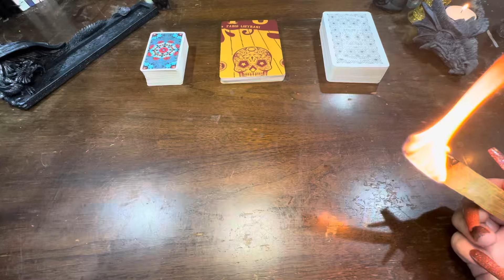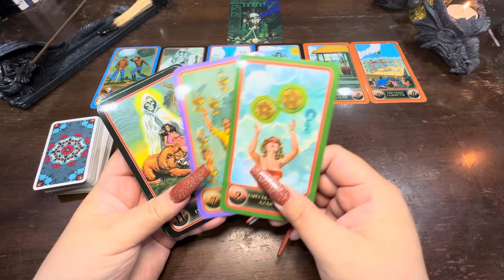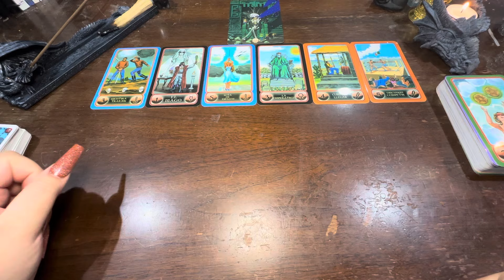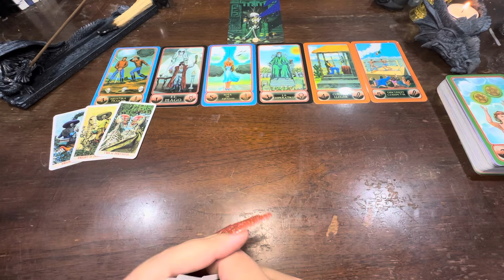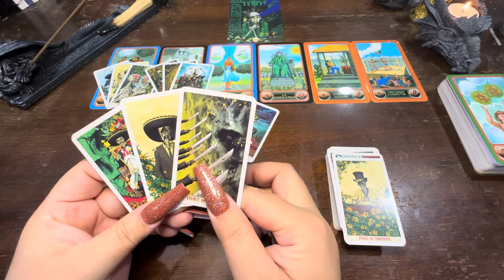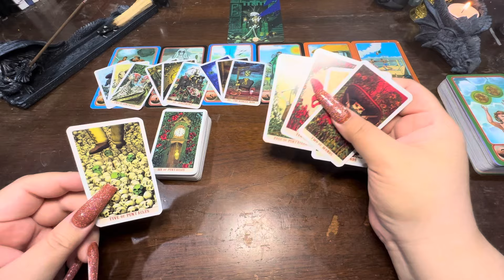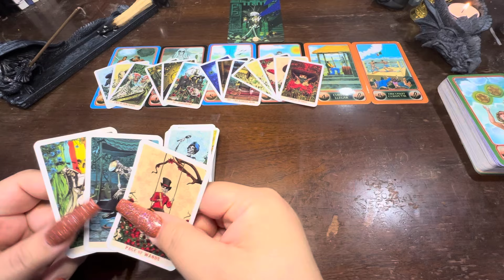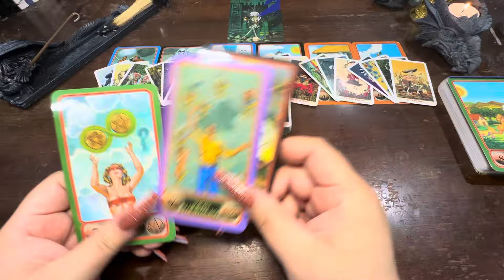PART 1: Preparing Themselves To Fix What They’ve Broken 💔❤️‍🩹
Decks Used:
Santa Muerte Oracle
Tarot de la Santa Muerte
Santa Muerte Tarot (Mini)